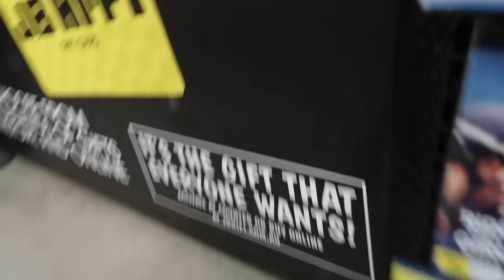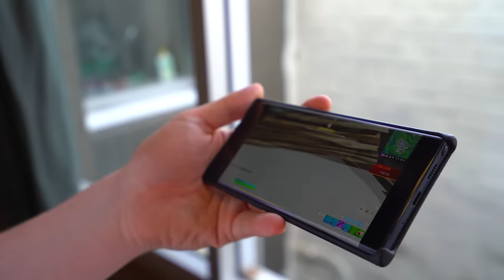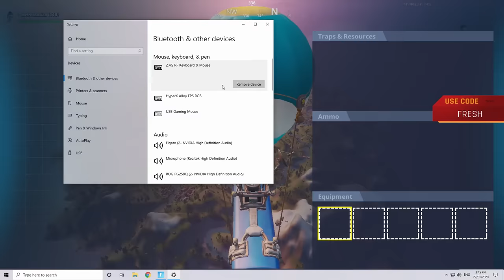WIRELESS KEYBOARD PRANK Ft. MrFreshAsian & Click Office